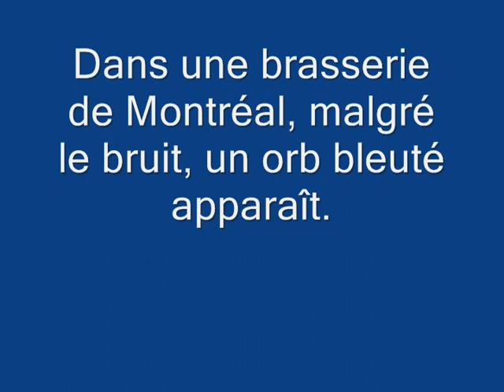Orbe dans une Brasserie de Montréal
Deuxième étage d'une Brasserie de Montréal qui possède une réputation d'activité paranormal, nous y avons enquêté. Voici un Orbe bleuté qui apparaît dans la noirceur. Intéressant.